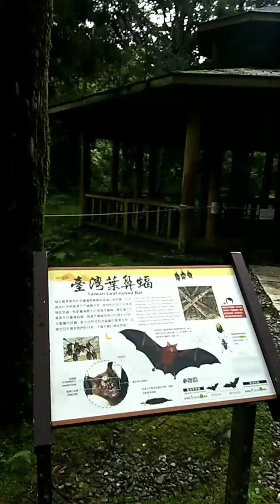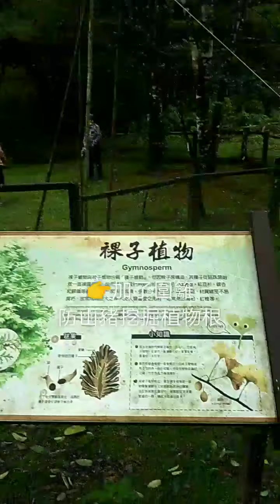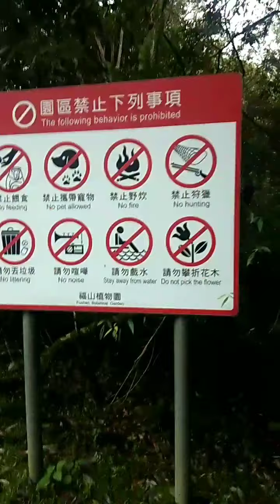2020.10.30🍀宜蘭.福山植物園💕遇見山羌.猴子及多樣性的植物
👉口誤更正：山羌是草食性，非雜食性。
👉跟“山羌”同框，不是“同...羌”， 講太快了口齒不清🤪🤪
👉 盡責的導遊導覽員，講太快了，成“正責”的導遊導覽員”啦~😅

💖感謝：中壢山城旅行社舉辦的活動。

💖感謝：宜蘭奧利多旅遊小巴司機及導覽老師的用心。

💖感謝：今天一起開心玩的同伴們。